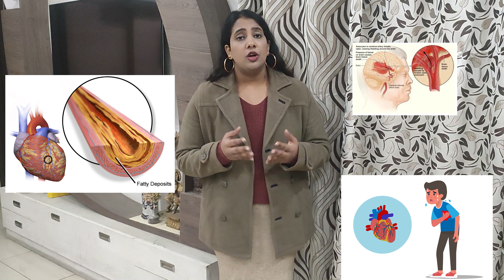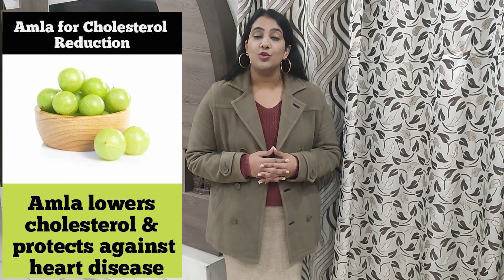कैसे करें CHOLESTEROL कम बिना दवाइयों के??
CHOLESTEROL is a waxy, fat-like substance made in the liver, and found in the blood and in all cells of the body. Cholesterol is important for good health and is needed for making cell walls, tissues, hormones, vitamin D, and bile acid.
With high cholesterol, you can develop fatty deposits in your blood vessels. Eventually, these deposits grow, making it difficult for enough blood to flow through your arteries.
 Sometimes, those deposits can break suddenly and form a clot that causes a heart attack or stroke.

Cholesterol can be Controlled with the help of
1) Maintaining Body Weight. For this, daily exercise for atleast 10-15 minutes is a must.

2) Avoid taking Fried and Fatty Products in your Diet.

3) Adding High Fibre Foods like Apple, Pear and Legumes etc. will reduce LDL Levels.

4) Adding Omega 3-Fatty Acids Foods like Almonds and Walnuts will be helpful.

5) Adding Amla in your Daily Routine is also helpful.

Dt. Mani Sahai
M.Sc. Food Science & Nutrition
Diploma in Food Processing
Certified Diabetes Educator